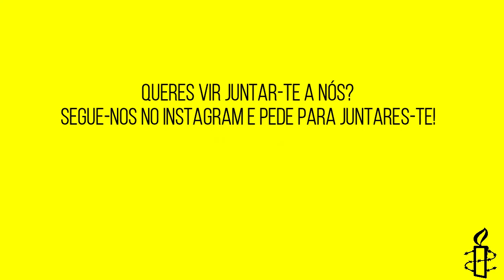Luaty Beirão - Um ativista pelos direitos humanos